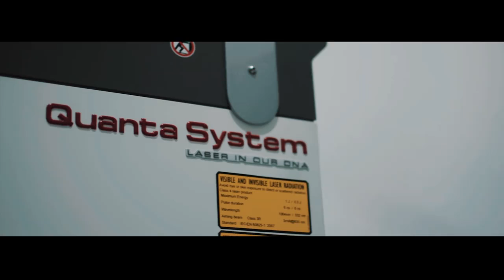Youthplus Skin and Laser Center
#143 Calzita Building, Zamora St., Tacloban City
Dr. Yohann Kae Panis-Luzano Fellow, Philippine Dermatological Society